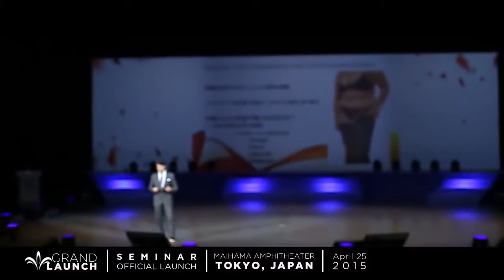Grand Launch in Japan in 2015